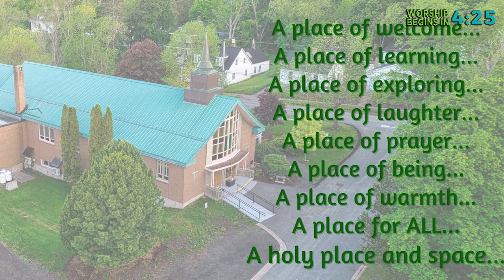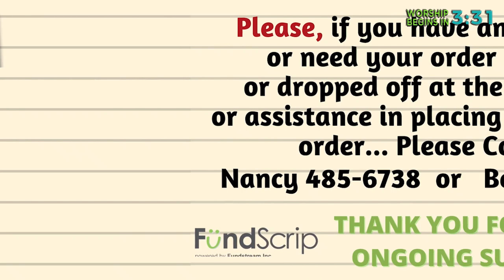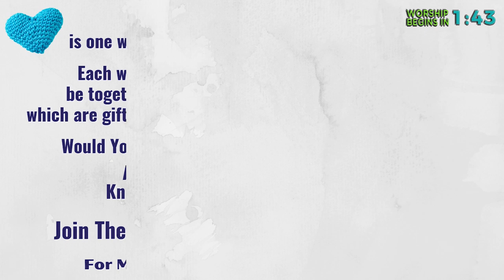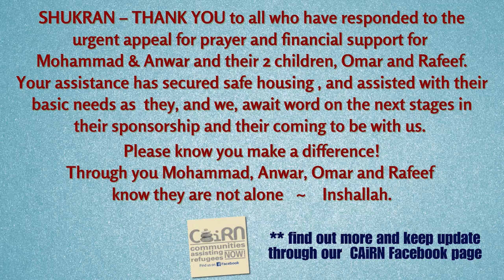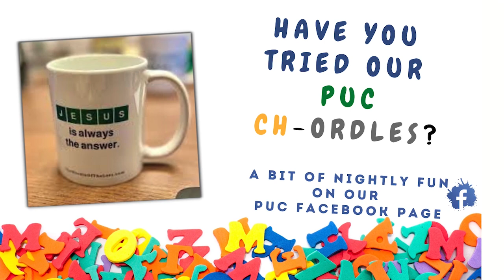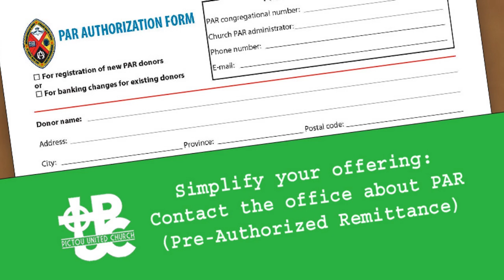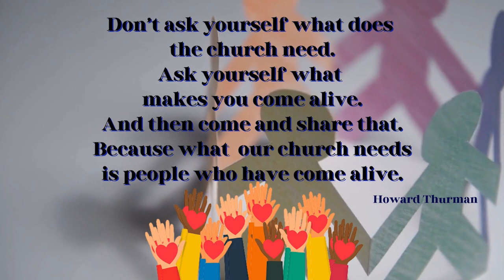We Gather in Worship- Sunday, November 3 2024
Welcome to PUC and welcome to worship as we bring to a close our 3-part worship series : "The Cost of Living: Deep Spirituality ~ Bold Discipleship ~ Daring Justice".   Inspired by our "call" as a United Church and as people who seek to follow in the way of Jesus who invites us to be part of the birthing of God's beloved community.

Today Daring Justice and Good trouble!

You can find out more about this series and the background to today's worship by reading our worship bulletin found

Again, welcome and thank you for joining with us - we give thanks for your presence and for your support of the work and ministry that we share.

If you would like to offer your financial support for the work & ministry of Pictou United Church, CAiRN (Communities Assisting Refugees Now!) or any of our ministry projects and join with us in making a difference in our community, our world and in the lives of others, your donations are greatly appreciated - please contact the PUC Office 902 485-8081 to safely drop off or mail your financial gifts or you can use our PUC etransfer email

Today, and each Sunday, as we gather we remember and acknowledge that we worship and gather We recognize that our church building is situated on lands once called Piktuk, one part of the traditional territories of Mi'kma'ki – the unceded territory of the Mi'kmaq People.
This territory is covered by the “Treaties of Peace and Friendship” –
 first signed with the Mi'kmaq, Maliseet and Passamaquoddy First Nations  prior to 1779.

We extend our gratitude and respect to the Mi’kmaq people
 for their enduring presence and care for this land.
We honour the diversity of histories, cultures, and spiritualities
which continue to shape and enrich our communities.
on unceded lands in Mi'kma’ki, the ancestral territory of the Mi'kmaq people.

♫ Music reprint & online streaming with permission under